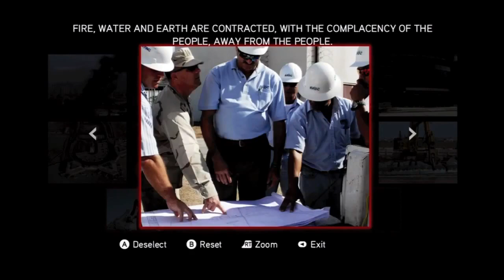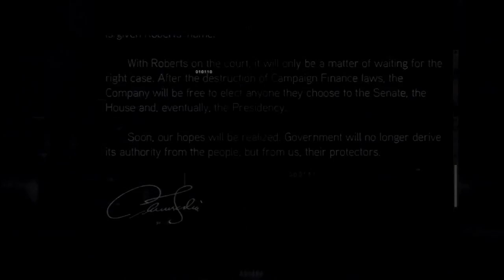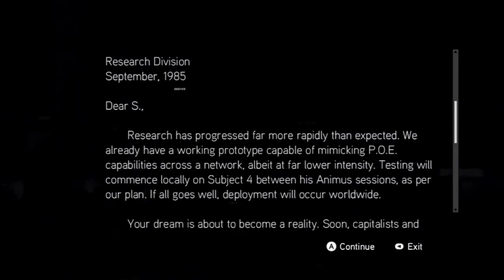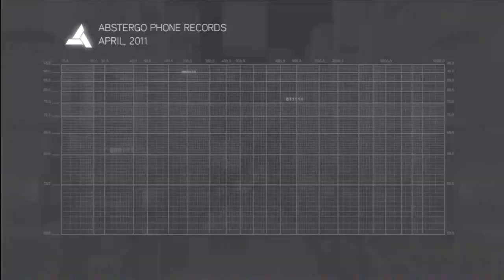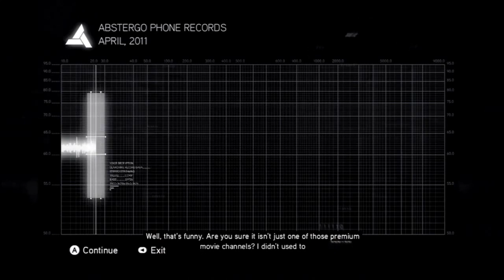Assassins Creed Brotherhood Glyphs 7 - 8 Walkthrough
Assassins Creed Brotherhood Glyphs